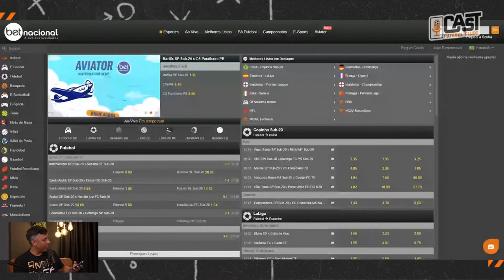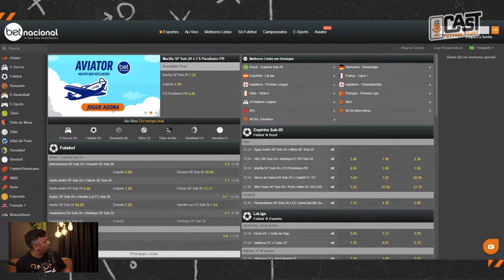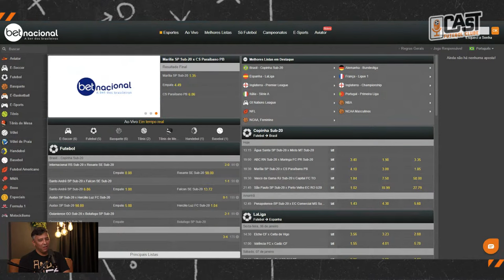DADO CAVALCANTI - Cast FC #028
Dado chegou pra ser jogador, mas logo, logo, aos 22 anos, acabou como estagiário na comissão técnica do time em que voltaria a treinar diversas vezes nos anos seguintes e onde está atualmente: @nauticope

Com vocês, o grande @dado.cavalcanti.

Quarta-feira, 04/01 às 19h30. AO VIVO